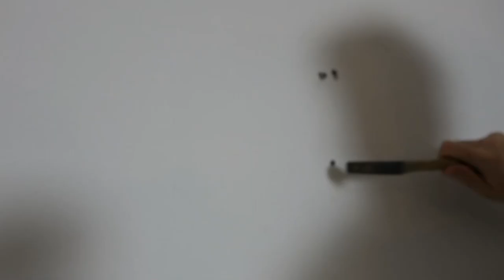Designer Regal by X² -Xialin und Xaroc entwerfen ein Regal DIY 🛠 VLog deutsch